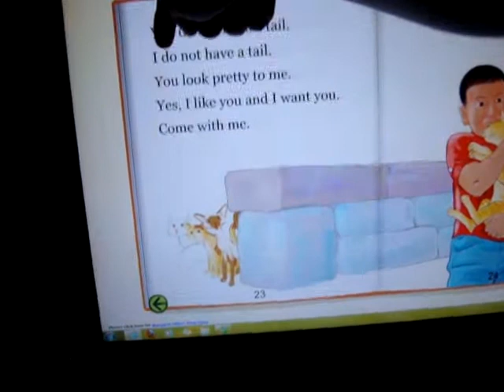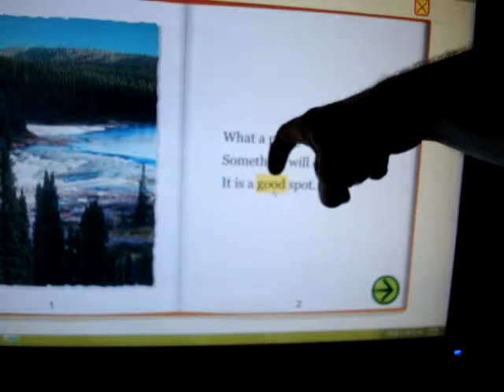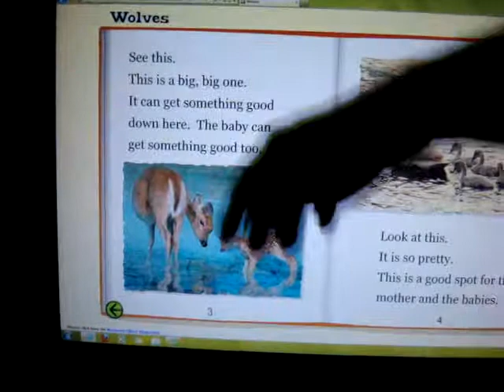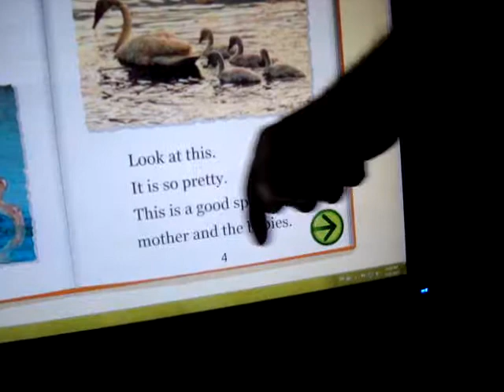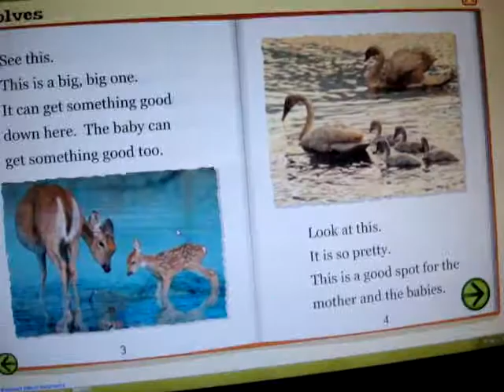NICHOLAS LENDO 001